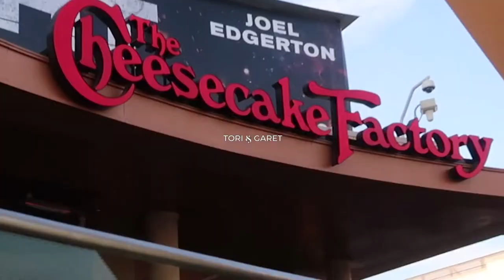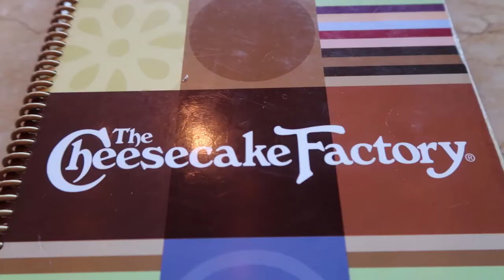CHEESECAKE FACTORY || HOW TO EAT HEALTHY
What we ordered at Cheesecake Factory:
AVOCADO TOAST: Grilled artisan bread topped with fresh avocado, marinated tomato, watercress, radish, and red onion.  Drizzled with extra virgin olive oil and lemon.
VEGAN COBB SALAD: Crisp lettuce topped with grilled asparagus, green beans, roasted beets, avocado, cucumber, tomato, garbanzo beans, quinoa, farro, almonds, and sunflower seeds with house vinaigrette.